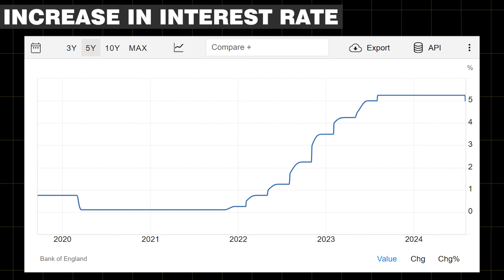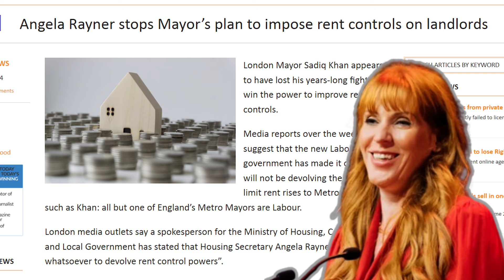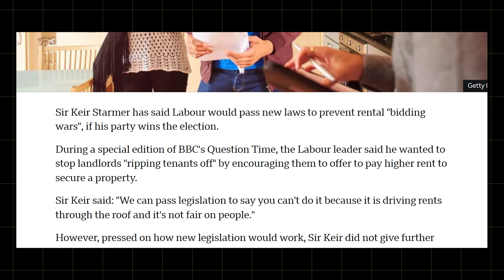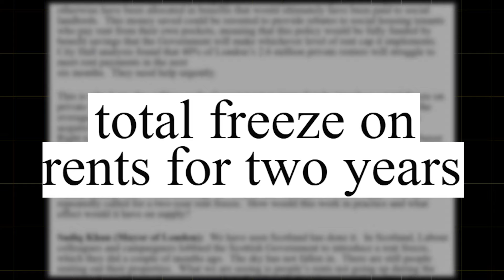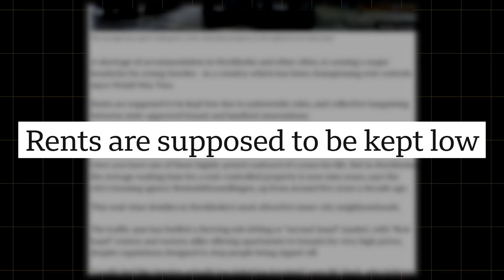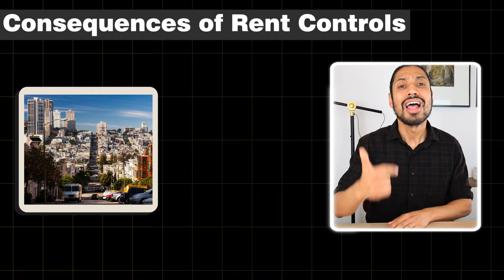Labour's Rent Controls || Landlord Impact Reviewed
London Mayor Sadiq Khan has long pushed for rent controls to combat soaring rental prices in the capital. But with Labour now in power, could his vision become a reality? As UK rent prices have surged by more than 30% in recent years, the question of rent control is more pressing than ever. Is this the beginning of a London rental crisis driven by high demand and low supply?

In this video, we dive deep into Labour's plans, examine the current state of the London rental market, and explore how these developments could impact both investors and tenants. If you're involved in property investing or are concerned about rising rent costs, this analysis is crucial.

Tune in as we break down what this all means for the future of UK housing and your investment strategies.

Thinking about buying, renting or letting a property in London?